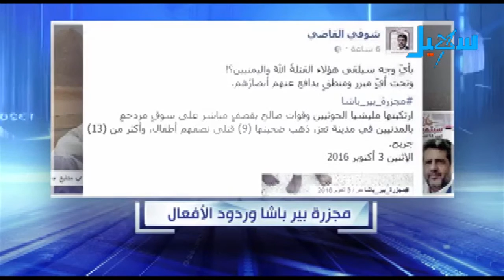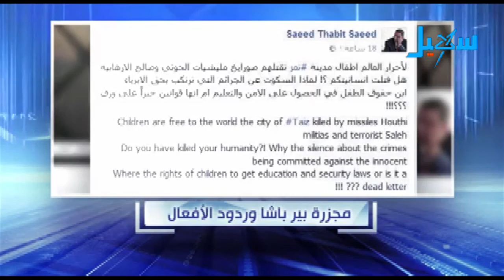ردود افعال منددة بالمجزرة التي ارتكبتها مليشيا الحوثي والمخلوع بحق الطفولة في تعز